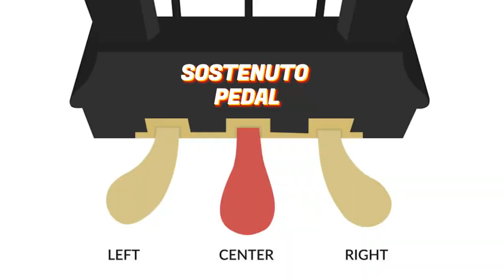CHỨC NĂNG CỦA 3 PEDAL TRÊN CÂY PIANO CƠ LÀ GÌ? BÀN GIAO PIANO CƠ YAMAHA U3E TRẮNG ĐẾN BÌNH THẠNH!!!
Đàn piano Yamaha U3E được xuất xưởng từ những năm 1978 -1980 thời kỳ Yamaha đã đạt đến đỉnh cao trong lĩnh vực sản xuất đàn piano đăc biệt trong thời gian này sản lượng gỗ chất lượng cao phong phú được nhập khẩu từ Bắc Phi rất thích hợp cho đàn piano mà cho đến nay không có bất kỳ loại gỗ nào có thể thay thế

Piano cơ U3E thuộc dòng U3 với chiều cao 131cm mang lại âm thanh vang hơn và lớn hơn. Với dòng U3, Yamaha U3E luôn là sản phẩm được người tiêu dùng tin sử dụng.

😍 Hệ thống cửa hàng:
Showroom 1 : 347 ĐIỆN BIÊN PHỦ, PHƯỜNG 4, QUẬN 3, TPHCM
Showroom 2 : 98 BÀNH VĂN TRÂN, PHƯỜNG 7, TÂN BÌNH, TPHCM
Showroom 3: 56/7 TÂN THỚI NHẤT 17 PHƯỜNG TÂN THỚI NHẤT QUẬN 12
🍿 Link Facebook :
Fanpage : minhphungmusic